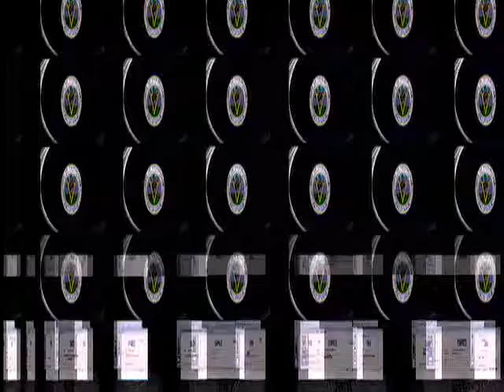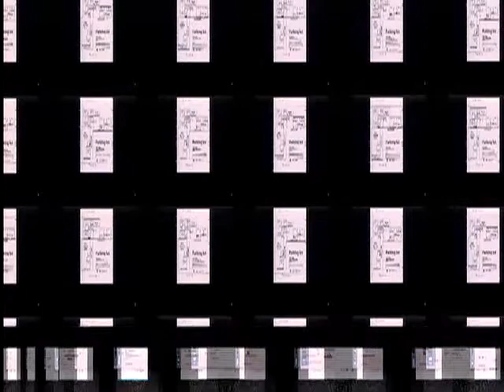Planning Commission - 11/12/2014